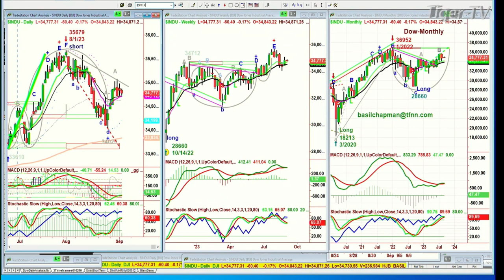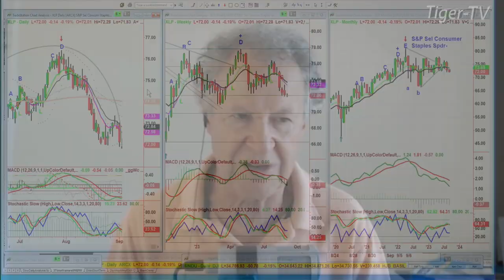September 5th 11AM ET Market Update on TFNN - 2023